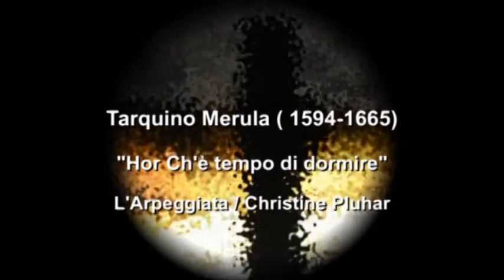Tarquinio Merula : Hor ch'è tempo di dormire- L'Arpeggiata / Christina Pluhar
From the Album : "Via Crucis" , impressive music from the Renaissance